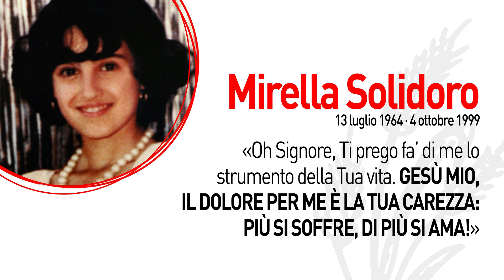Il chicco di grano Storie di Santi Giovani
I santi e i profeti dei nostri giorni sono in mezzo a noi, ad annunciare che il Crocifisso è vivo, che desidera con ardore la nostra anima e sta trasformando il nostro tempo di crisi, in un tempo pieno di Grazia. Vi aspettiamo tutti, venerdì 8 febbraio, ore 21, al teatro Guanella di Milano per la presentazione del libro “Il Chicco di grano. Santi Giovani in mezzo a noi”. Con l'imperdibile testimonianza dei genitori di David, uno dei protagonisti del libro.